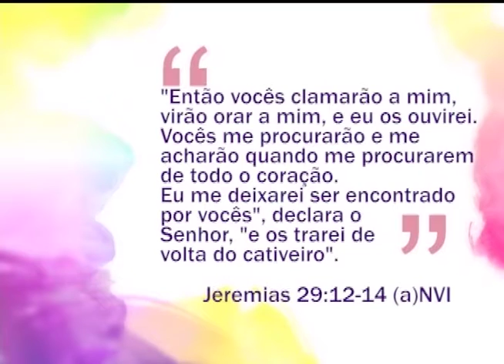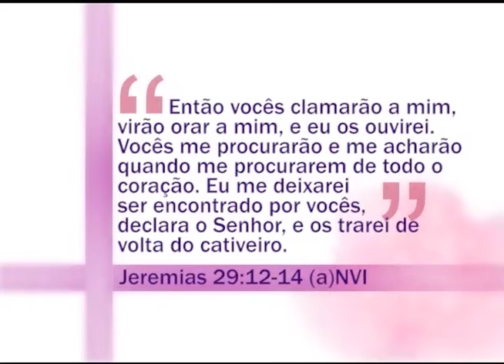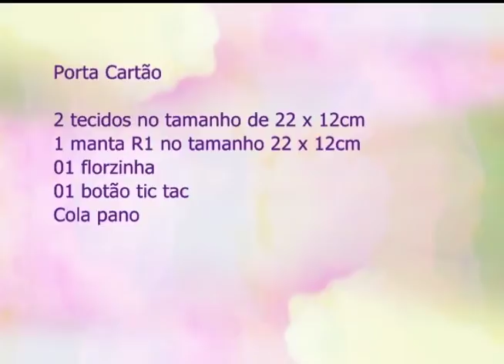Espaço Feminino - Relacionamento sogra e nora - 01-09-2016